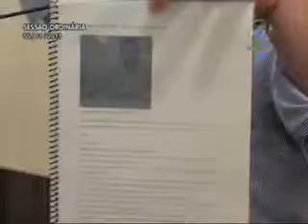Pronunciamento Vereador Jefferson Forest - 05/11/2013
O vereador Jefferson Forest (PT) afirmou que a Prefeitura tem recursos para atender a reposição salarial dos servidores. Assegurou que o prefeito Napoleão Bernardes (PSDB) só não repõe as perdas salariais, conforme proposta da Câmara de Vereadores, por meio de emenda ao PPA (Plano Plurianual), porque não quer. O parlamentar apresentou o orçamento anual de 1998 e 2003 para mostrar a evolução dos números em relação ao orçamento de 2014.

Segundo Forest, que em 1998, o orçamento era de quase R$ 248 milhões, passando em 2003 para pouco mais de R$ 520 milhões e que para 2014 estão previstos mais de R$ 2,17 bilhões. "Neste curto intervalo de tempo, o orçamento aumentou em nove vezes e o aumento do número de servidores neste período foi de apenas 10%", observou, indignando-se pelo fato de que o prefeito diz que não tem orçamento para repor as perdas salariais.
O petista afirmou também que todas as obras essenciais tem recursos garantidos por meio do BID, BNDES, Badesc e de outros bancos. "Há recursos do governo federal a fundo perdido", ressaltou.
Disse que na reforma política ou na lei de improbidade administrativa é necessário uma emenda que puna os gestores que fazem promessas de campanha, e não cumprem. "Não podemos mais deixar que o processo político se apresente com mentiras, com as mais diversas propostas e logo em seguida os eleitos se fazem de desentendidos, como faz o prefeito da nossa cidade", afirmou, assinalando que o plano de governo do prefeito Napoleão Bernardes será o livro de cabeceira de agora em diante.
Mostrando o documento para o plenário, Forest sustentou que o prefeito já rasgou 80% do plano de governo. Fez referência à proposta 221 do documento, que fala sobre a valorização do servidor.
Em outro momento, o petista cumprimentou a colega Evelin Huscher (PT), que está terminado a suplência de 30 dias. "O debate nesta Casa foi enriquecido pela sua presença e pela sua luta pela proteção animal", destacou.

Foto: Denner William | Agência Camarablu